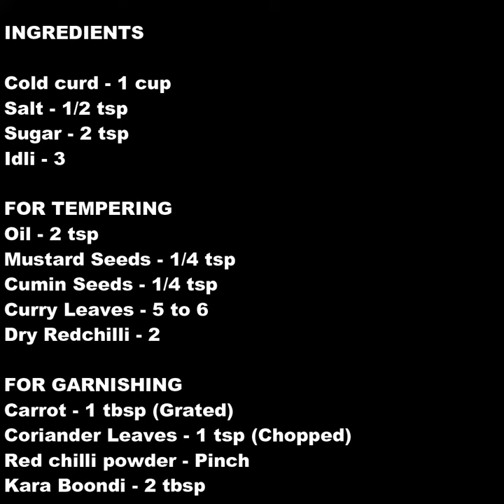Hotel style Thayir Idli | Dahi Idli | Perugu Idli | Curd Idli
INGREDIENTS:

Cold curd - 1 cup
Idli - 3

FOR TEMPERING:
Dry Redchilli - 2

FOR GARNISHING:
Carrot - 1 tbsp (Grated)
Coriander Leaves - 1 tsp (Chopped)
Red chilli powder - Pinch
Kara Boondi - 2 tbsp